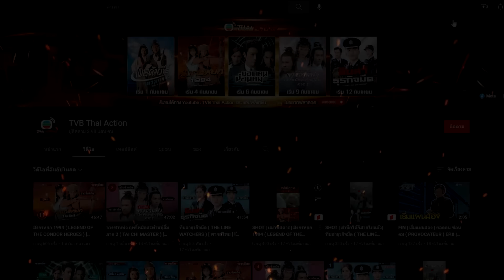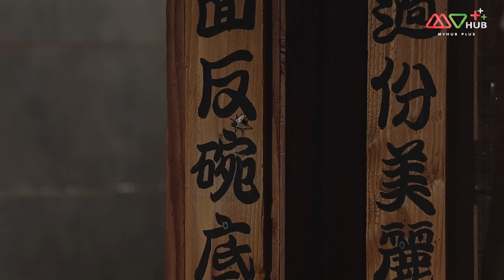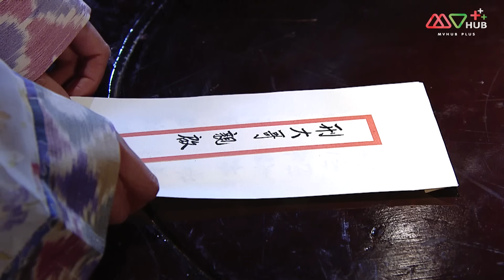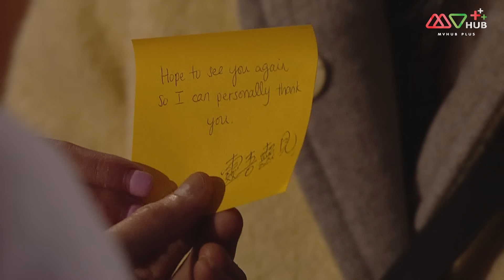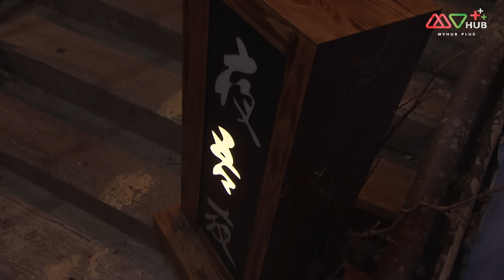แวมไพร์ดิบสยอง ( BLUE VEINS ) [ พากย์ไทย ] l EP.15 l TVB Thai Action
สิงหัวเจ่อ มนุษย์อมตะผู้มีชีวิตมาถึง 500 ปี หน้าที่ของเขาคือตามล่าผีดิบ โชคชะตาทำให้เขาได้พบกับหลานเมิ่งหนาน นิติแพทย์ผู้มีพลังวิเศษ ที่สามารถฟื้นคืนชีพศพได้เป็นเวลาหนึ่งนาที เพื่อเสาะหาเบาะแสการตาย และวันหนึ่งเธอได้พบว่าตัวเองเป็นผีดิบ ทำให้ความสัมพันธ์ของเธอและสิงหัวเจ่อมีความซับซ้อนมากขึ้น หลานเมิ่งหนานมีน้องสาว ชื่อว่า หลานเมิ่งเหยา ผู้ซึ่งมีหน้าตาเหมือนกับอดีตภรรยาสิงหัวเจ่อ เมื่อ 400 ปีก่อน และเพื่อนๆ เขาอีก 4 คน ซึ่งก็คือ เหอเหนียน เหอเย่ ชิวหลิงเหมย และ ซีจิน โดยเหอเหนียน และซีจิน ได้ฝากตัวเป็นศิษย์กับสิงหัวเจ่อหลังจากที่อาจารย์จิน ของเขาสิ้นใจ ผังอิงเทียนซึ่งเคยเป็นเพื่อนมนุษย์อมตะกับสิงหัวเจ่อ ได้ตามฆ่าพวกเดียวกันเองเพื่อปกป้องลูกชาย ผังเจี๋ย ที่กลายเป็นผีดิบ ผังเจี๋ยกับเหอเหนียน เป็นเพื่อนสนิทกันโดยที่ ผังเจี๋ยปกปิดความลับที่ตนเองเป็นผีดิบไม่ให้เหอเหนียนรู้ ขณะเดียวกัน หลิงเฟิง ผีดิบตัวฉกาจ ก็พยายามรวบรวมผีดิบ และขยายเผ่าพันธุ์ของตน เพื่อล้มมนุษย์อมตะซึ่งก็คือ สิงหัวเจ่อ และผังอิงเทียน เพื่อที่จะครองโลกนี้

นักแสดง: Kevin Cheng, Kay Tse, Grace Chan, Wong You Nam